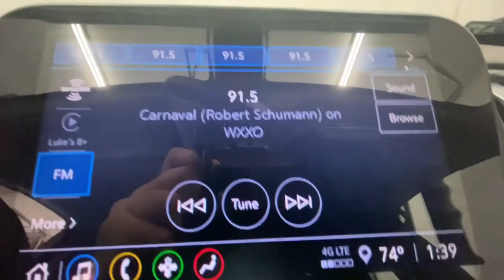2021 Chevrolet Malibu LT NY Rochester, Victor, Pittsford, Webster, Spencerport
Pre-Owned 2021 Chevrolet Malibu LT available at Auction Direct USA Rochester located in 6520 NY-96, Victor, NY, 14564. Servicing the Rochester, Victor, Pittsford, Webster, Spencerport area.
Please mention the stock VTO46571 when you contact the dealership for this vehicle.

Get into the  2021  Chevrolet Malibu.  Bring your love of driving along on the family road trip. The Malibu is the safe, luxurious midsize car that satisfies your desire for driving pleasure.
 These are just some of the great options this vehicle comes with: Keyless Entry, Remote Engine Start, Back-Up Camera, 4 Cylinder Engine, Keyless Start, Heated Mirrors, Satellite Radio, Alarm, Bluetooth® Connection, Multi-Zone A/C. Torn between sporty and practical? Drive an automobile that knows how to multitask. Drive the Malibu.